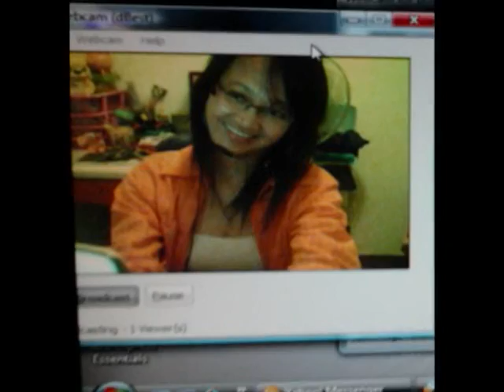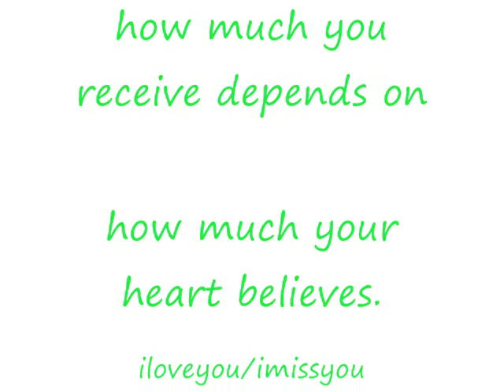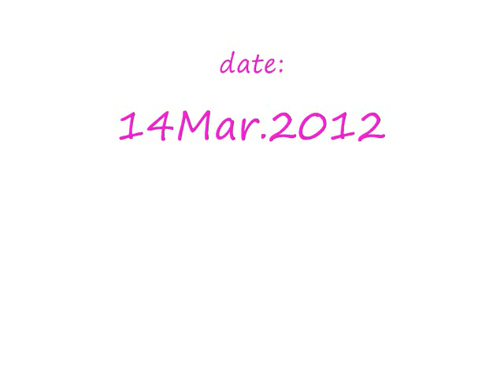Life in me (love of a lifetime)